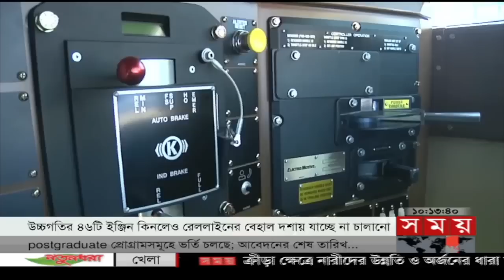সময় সংবাদ | সকাল ১০টা | ১৯ মে ২০২২ | Somoy TV Bulletin 10am | Latest Bangladeshi News